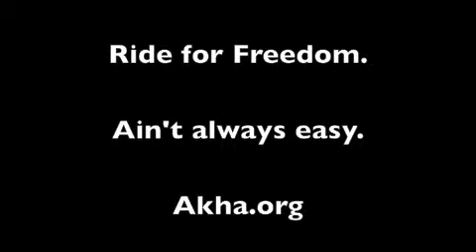Day 131 Mutiny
Ah yes, the heat, its the heat stupid. Tempers flare, patience gets short, got to get out of this heat.